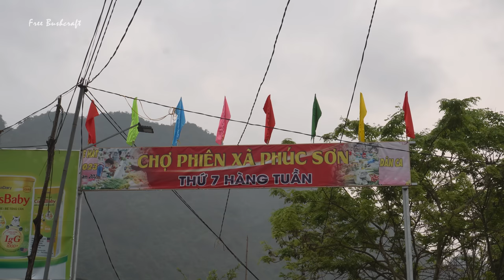Harvesting Geese Go To Market Sell, Buy Baby Geese To Raise || Phương - Free Bushcraft